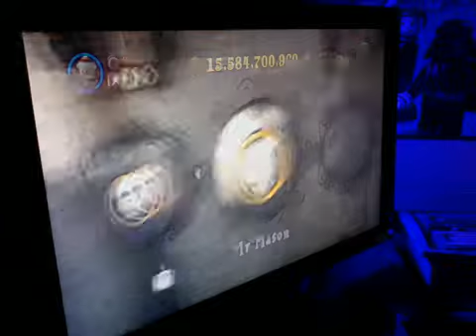try not to laugh